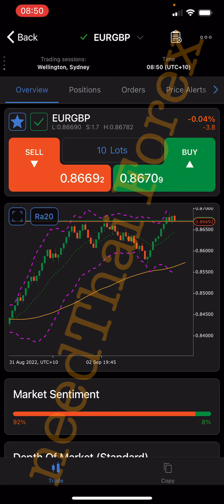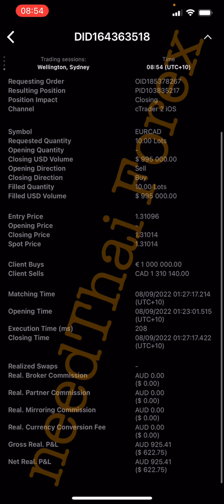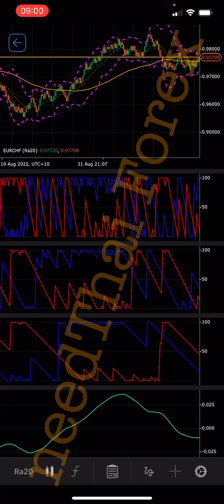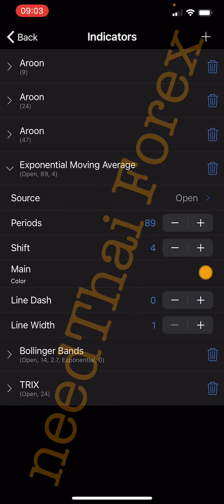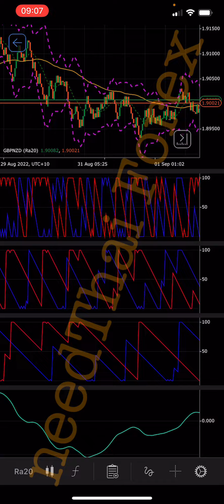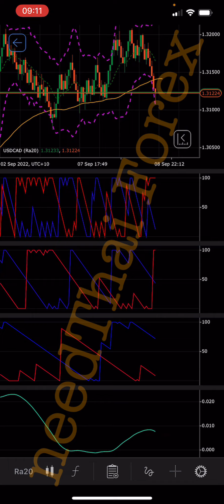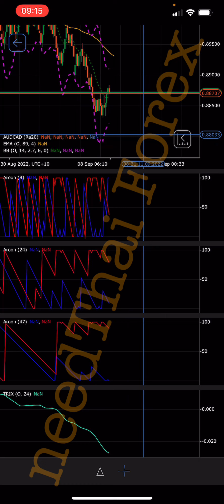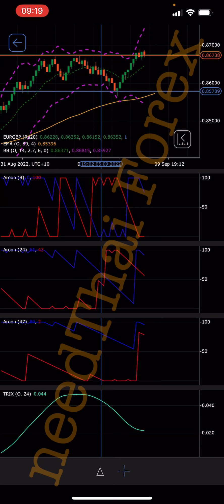needThai Ep. 275 Ra20+Aroon+TRIX เทคนิคทำกำไรในตลาด FOREX ที่ดีที่สุด (Masterpiece Edition)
ขั้นตอนการสมัคร อ่านใหัละเอียด นะครับ

ต้องดู Ep 260-275 ให้ครบ